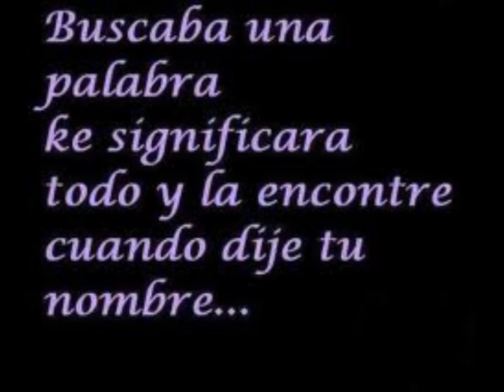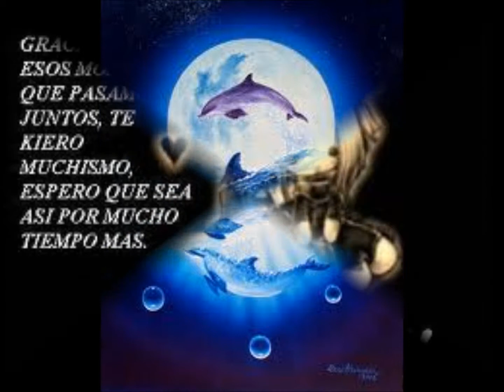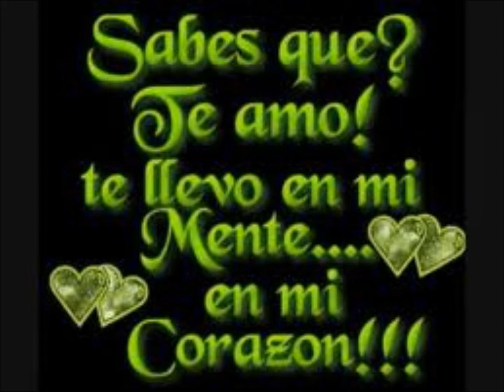Laura pausini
Te Amo